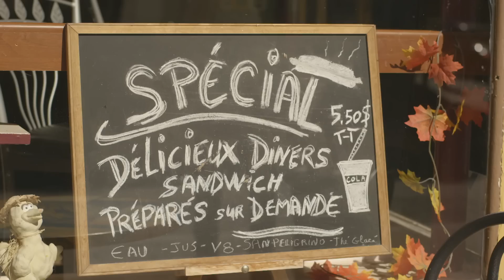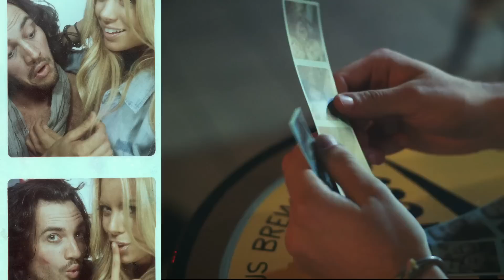Saint-Laurent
Short film starring Montreal's famous street, Saint-Laurent boulevard. Made in collaboration with the SDBSL.

Directed by Jeremy Rubier

Short film mettant en vedette la principale artère montréalaise, le Boulevard Saint-Laurent. En collaboration avec la Société de Développement du Boulevard Saint-Laurent.

Réalisé par Jérémy Rubier